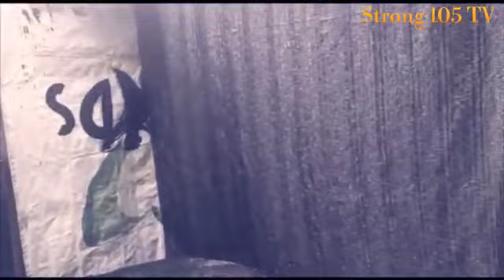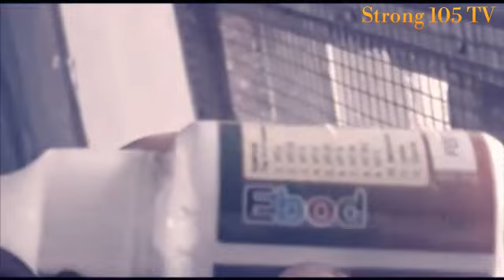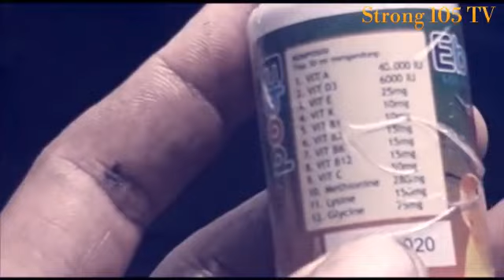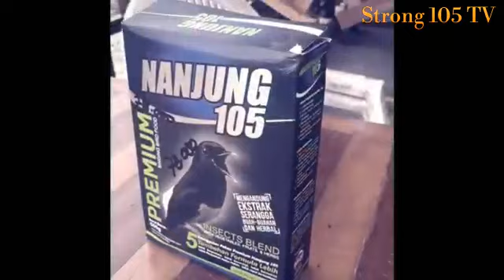Tutorial Penangkaran Muray Batu oleh Taryono - Kepri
Berbagi informasi seputar tips penangkaran adalah silaturahmi jabatan pembuka rejeki, info2 bermanfaat disampaikan bang Taryono - Kepri buat para penangkar, silakan disimak videonya sampai akhir dan jangan lupa Subscribe Channel YouTube ini agar kami lebih bersemangat dalam menayangkan video2 seputar dunia hobi Kicaumania.

Salam Konservasi ...